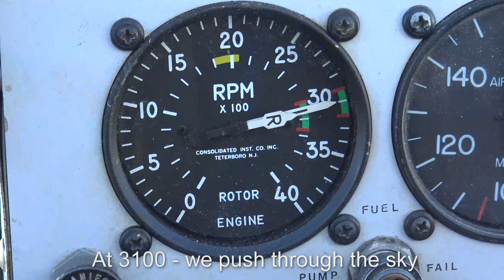SONG - ODE TO A BELL 47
Here's our ODE TO A BELL 47.  Fun machine to fly - Iconic!  It simply lends itself to music!
Song by 'guitar - picking country bluegrass singer' Bartt Warburton and lyrics by J B Armstrong.
Video by J B Armstrong - 'Let's Fly' copyright.
Get a ride if you can!